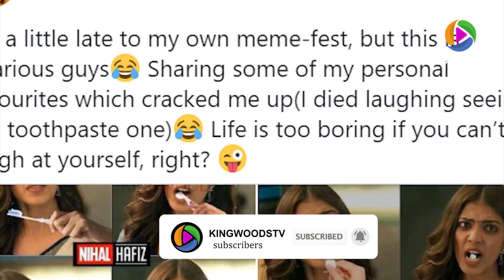Master - Police station scene - Troll Video - Thalapathy vijay - Malavika Mohanan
We will work harder to generate Good content. Thank you for your support.